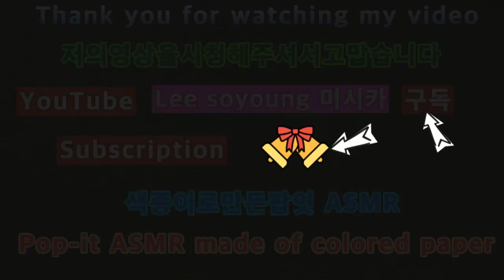2023 노토킹 ASMR 색종이로만든팝잇소리 2023 Not Talking ASMR pop-it sounds made of colored paper.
안녕하세요골드님&시청자팬분반갑습니다미시카에요저의채널에방문해주셔서고맙습니다이번영상은바로2023새해노토킹ASMR색종이팝잇입니다이번영상은노토킹ASMR팅글색종이로만든팝잇으로만든소리에요색종이로만들어서그런지나름재밌고좋았던것같아요종이소리가너무편하게느껴진것같아서좋았어요색종이팝잇은영상보면서만들었어요완성하는데며칠걸렸지만그래도열심히만들어서완성했던작품이었던것같아요색종이팝잇소리도편하게느껴지실꺼에요저의영상을보시고조금이나마힘이되시길바래요그럼편하고들어주세요고맙습니다저의영상이재미있으셨다면구독&좋아요&알림설정을하셔서새로운비디오를시청하세요저의또다른채널인카카오TV Misika(미시카ASMR)채널도많이방문해주시고시청해주세요저의랜선아빠이신한국아빠피터님을소개할께요현재이분은DadASMR(아빠ASMR)과다양한분야를하고계세요ASMR이란백색소음으로자율감각쾌락반응으로뇌를편안하게해주고심리적으로안정을주는소리에요예를들어물소리&바람소리가대표적이에요유튜브PETER아저씨의옥탑방ASMR을검색하셔서영상을보시고재미있으시다면구독을눌러주시고알림설정도해주세요감사합니다네이버TV방송인문정호
Hello, Gold and viewers. Nice to meet you.It's Missica. Thank you for visiting my channel.This video is 2023 New Year's no-talking ASMR colored paper pop-it.This video is a pop-it sound made of not-talking ASMR tingle paper.I think it was fun and nice because it was made of colored paper.I liked the sound of paper because it felt so comfortable.I made colored paper pop-it while watching the video.It took a few days to complete, but I think it was a work that I worked hard to complete.You'll feel comfortable with the colored paper pop-it sounds.I hope you can cheer me up after watching my video.Then please listen to it comfortably.Thank you. If you enjoyed my video, please subscribe and like.& set notification settings to watch new videoPlease visit and watch my other channel, Kakao TV Misika (Misika ASMR).Let me introduce my online father, Korean father Peter.This person is currently working in various fields with Dad ASMR.ASMR is a sound that makes the brain comfortable and psychologically stable through an autonomous sensory pleasure reaction with white noise.For example, the sound of water and wind is typical.Please search YouTube PETER's rooftop room ASMR, watch the video, and if it's fun, please subscribe and set notification settings.Thank you, NAVER TV broadcaster Moon Jung-ho On TikTok, Peter ASMR. Please show a lot of support and follow Peter Radio.